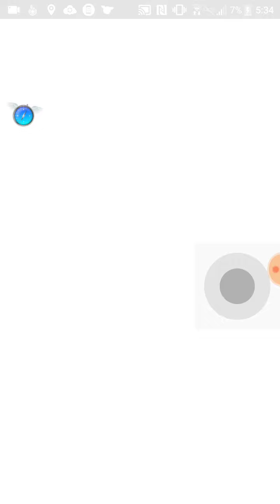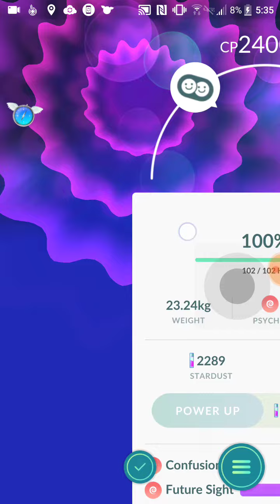100% Espeon Evoution!!! Pokemon Go!